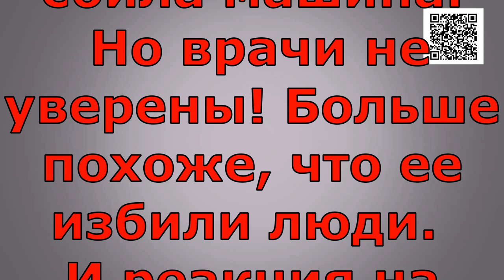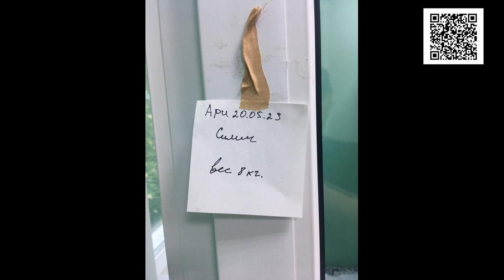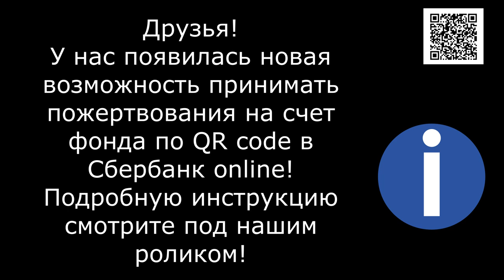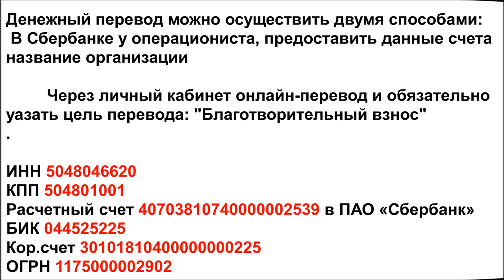Ребенок в мусорном баке/A child in a garbage can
Банковские Карты:  Халва 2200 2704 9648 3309
Tinkoff: 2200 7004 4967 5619
Alfabank: 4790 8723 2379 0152

Ваша помощь - это Жизнь бездомного зверя! Ваша поддержка спасает приют от голода! Ваша Дружба , лечит и избавляет от боли искалеченных и постаравших животных. Дарите Ваше милосердие Приюту! Во имя Добра!